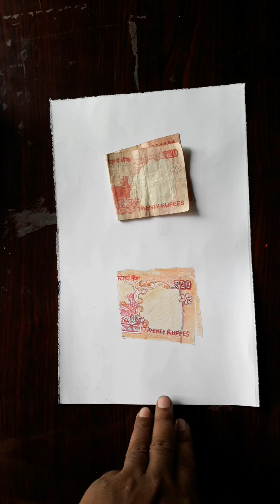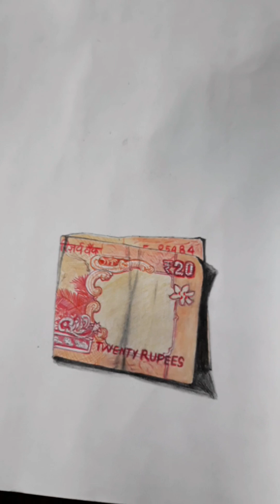Realistic 3D Drawing | how to draw 20 rupees note | colour pencil Drawing